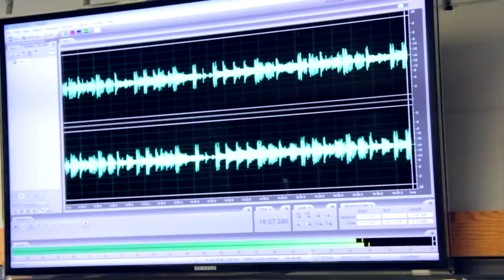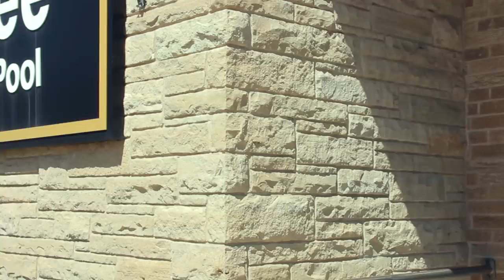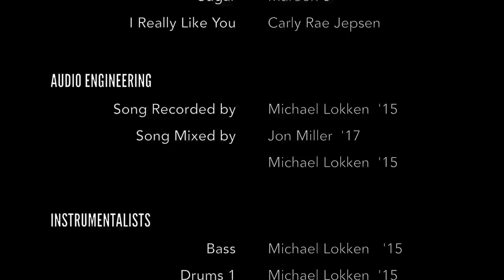UW Oshkosh 10 Song Parody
A UW Oshkosh parody medley of 10 hit songs. Thank you to everyone who helped create this video!

Special thanks to:
UW Oshkosh Music Recording Program
UW Oshkosh Radio-TV-Film Department
UW Oshkosh Rec and Wellness Center
UW Oshkosh College of Nursing

Credits:
 SONGS USED

Rather Be                Clean Bandit ft. Jess Glynne

AUDIO ENGINEERING

 Song Recorded by Michael Lokken  '15
 Song Mixed by Jon Miller  '17 and Michael Lokken  '15

INSTRUMENTALISTS

 Bass -        Michael Lokken '15
 Drums 1 -         Michael Lokken  '15
 Drums 2 -         Evan Thammahong  '16
 Guitar -         Jon Miller  '17
 Piano -         Kathryn Kubasta  '17
 Trumpet 1 - Joseph Baltus  '17
 Trumpet 2 - Ryan Berman  '15
 Trombone - Chris Smith  '18
 Saxophone - Jenna Nyberg  '16
 Ukulele -         Kathryn Kubasta  '17
 Violin -         Kelsey Johnson-Fischer  '14

SINGERS

 Centuries -                 Nathan Stepanek  '13
 Fancy -                 Sebiana Salinas  '16
 Jealous -                 Nathan Stepanek  '13
 Style -                 Chelsea Wilms  '11
 Rather Be -         Kathryn Kubasta  '17
 Riptide -                 Jon Miller  '17
 Uptown Funk -         Michael Lokken  '15
 Geronimo -          Nathan Stepanek  '13
 Sugar -                 Jenna Nyberg  '16
 I Really Like You - Jenna Nyberg  '16

ACTORS

 Centuries -                 Ben DuCharme  '17
 Fancy -                 Nicole Banks  '16
 Jealous -                 Evan Thammahong  '16
 Style -                 Sherry McMahon  '15
 Rather Be -         Baylei Schmit  '15
 Riptide -                 Nick Tiller  '16
 Geronimo -                 Jon Miller  '17
 Sugar -                 Sebiana Salinas  '16

ALSO FEATURING

 Jay Gatzke  '17
 Nayla Ferreira  '16
 Amanda Buskov  '16
 Amanda Koeppel  '16
 Kathryn Kubasta '17
 Kelsey Johnson-Fischer  '14
 Jake Haase  '18
 Jay Allen  '15
 Jessica Tyler  '16
 Abby McConnell  '17
 Jakheel Jackson '16
 Candy Jimenez  '16